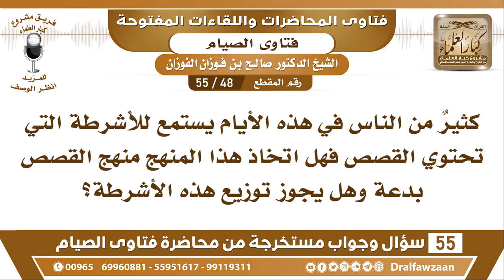48 - 55 ما حكم الاستماع للأشرطة التي تحتوي على القصص وهل يجوز توزيعها؟- الشيخ صالح الفوزان